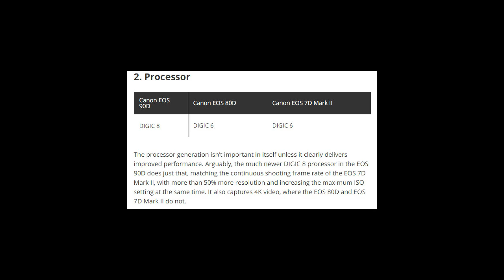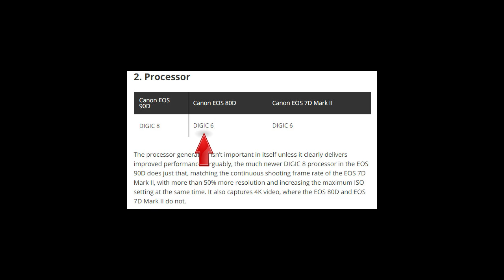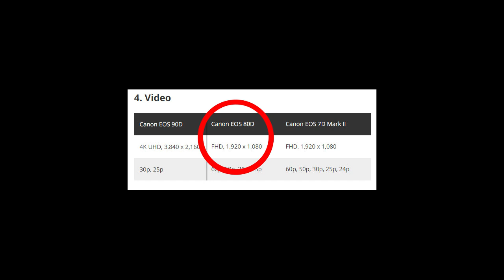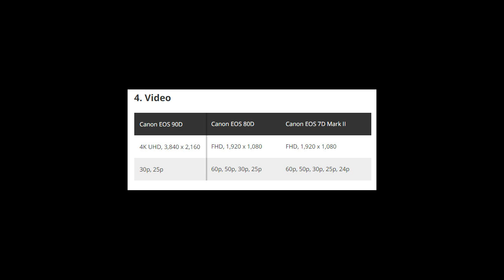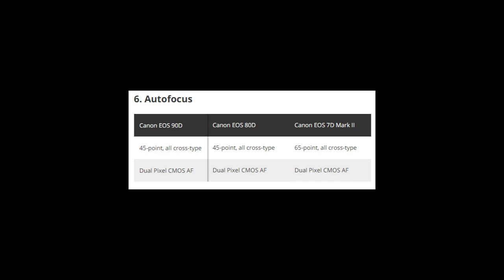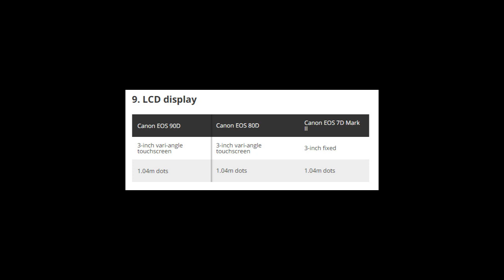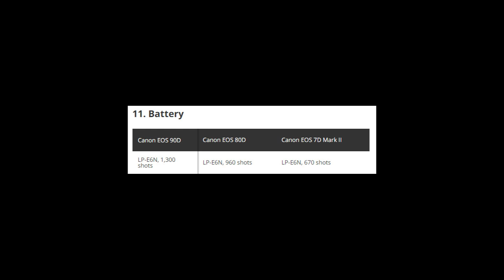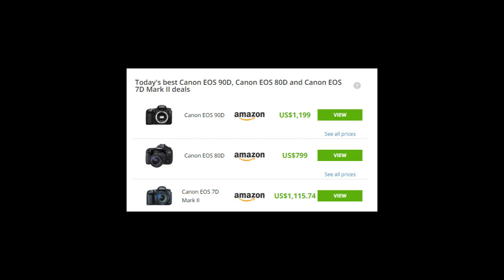3 lub Koob thaij no lub tws thiaj zoo dua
Canon eos 90 d good camera for now for low price only